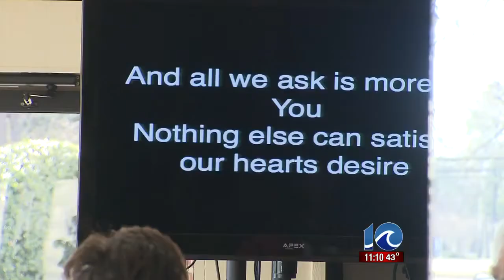Chesapeake nightclub becomes biker church